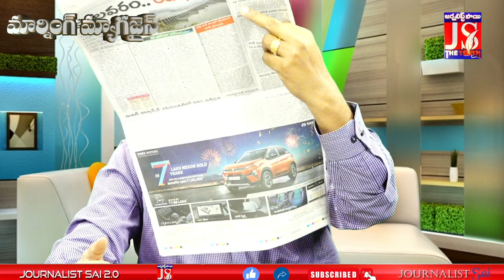స్పీకర్, డిప్యూటీ స్పీకర్లు వాళ్లే